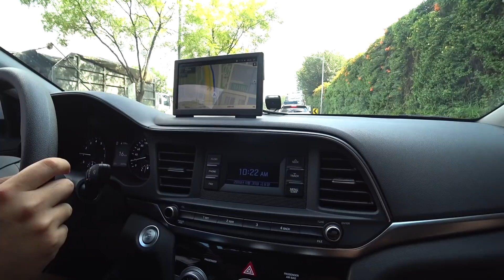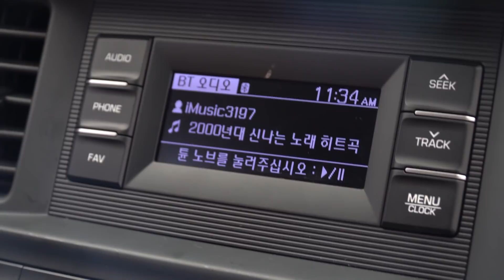자전거로 힐링을 하고 싶다면 반드시 가야할 그 곳 _ 뚜벅이를 위한 툴레+쏘카 끝장 콜라보!!! [간접광고포함]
*이 영상은 '툴레(THULE)'의 무상지원을 받아 제작된 '툴레+쏘카'서비스 소개 영상입니다.
Goggle&Helmet: SMITH (스미스코리아)
Protection: DAINESE (하이랜드스포츠)
Clothes: DHaRCO (비엠웍스)
Tyres: HUTCHINSON TIRES (나눅스 네트웍스)
Componets: CHROMAG (뉴익스)
Drivetrain: SRAM (GL&Co)
Roadbike: CELLO